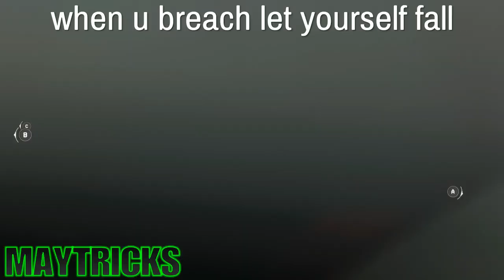BO4 GLITCH *NEW* ARSENAL SOLO WALLBREACH GOD MODE SPOT PS4 XB1 PC A.P. 1.04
BBO4 GLITCH *NEW* ARSENAL SOLO WALLBREACH GOD MODE SPOT PS4 XB1 PC AFTER PATCH 1.04

Editor video: MAYTRICKS
MAYTRICKS

FOUNDER
MrTakeYourScar

Glitch method
Mr. White

*This Video Is For My Use Only. If You Want To Use This Video You Need Permission From Me First!*